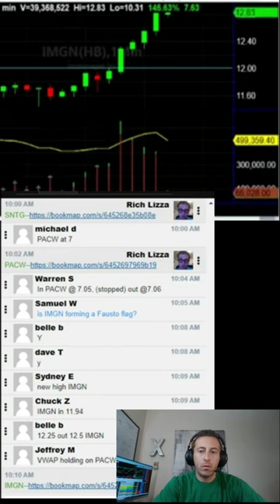LIVE CHAT: See how CTU students made money trading $IMGN +100% gain after the market open